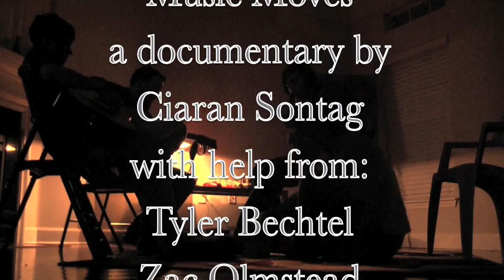Music Moves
Created by Thunder Cats at Jacksonville University in 2010 as part of Campus MovieFest, the world's largest student film festival.

Music Moves Cast & Crew :
Ciaran Sontag - Captain
with
Nicholai Goodall

More info - CMF Campus MovieFest movie short film festival fest five minutes '5 minutes' 'short film' 'one week' university college coed student 'film festival' 'world's largest' Jacksonville University 2010 '7 days' seven